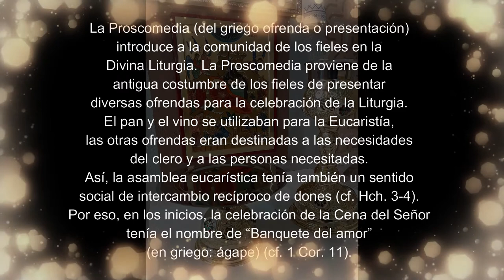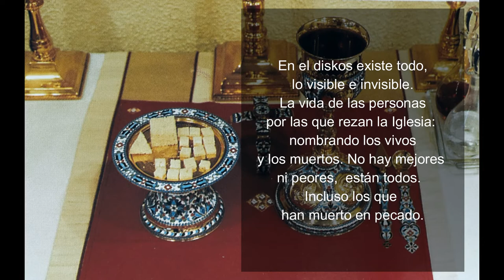LA PROSCOMEDIA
Primera parte de la Divina Liturgia de San Juan Crisóstomo.
Celebración bizantina de la preparación del pan y del vino para la Eucaristía, según la costumbre de la Iglesia greco-católica ucraninana.